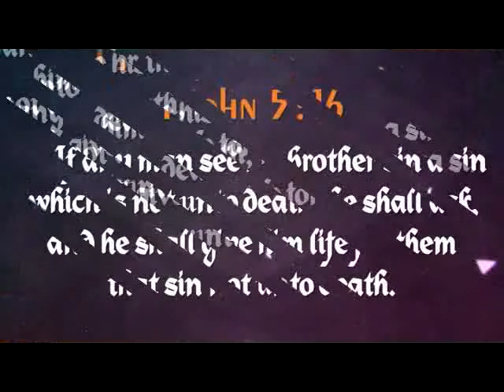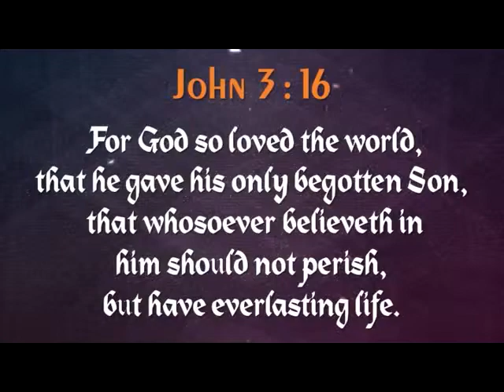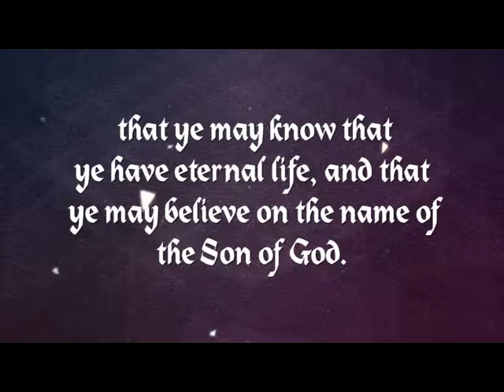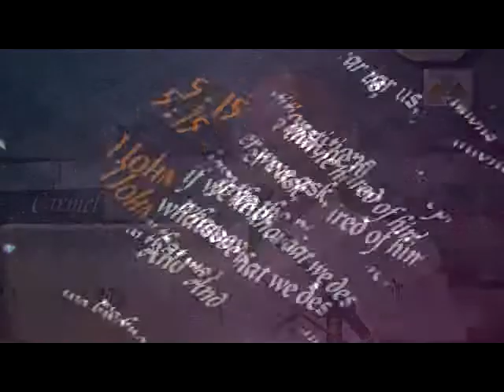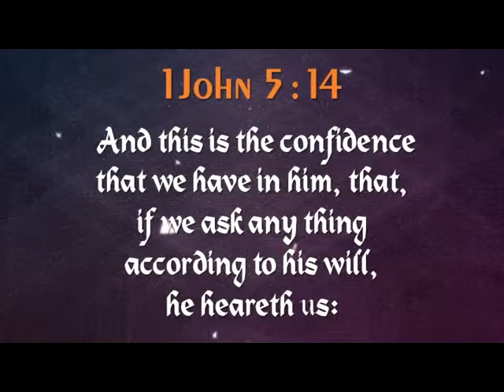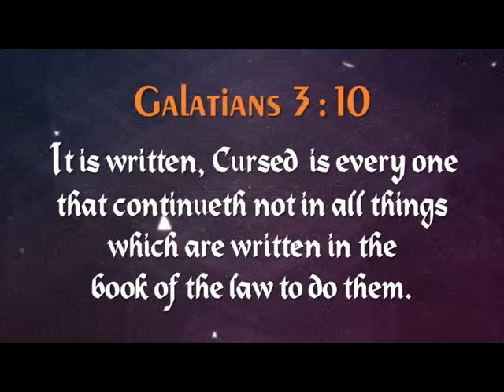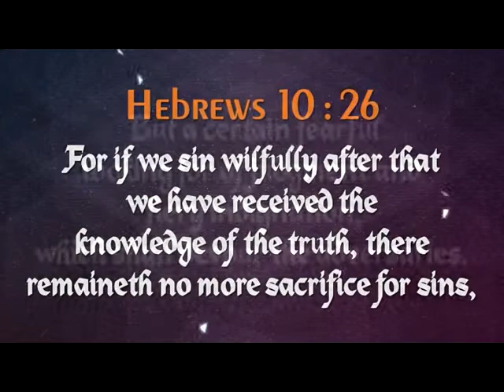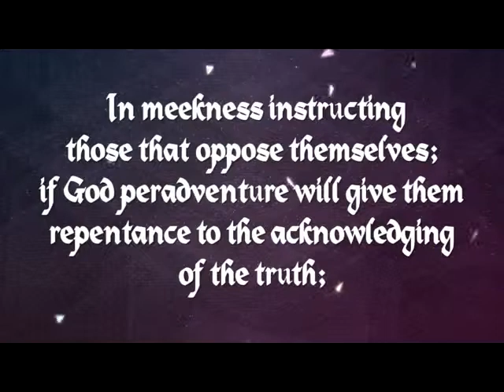My Brother | என் சகோதரனே | En Sagotharane | English | Pr. Robert Simon | Carmel Ministries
Message Title / தேவ செய்தி தலைப்பு: My Brother | என் சகோதரனே | En Sagotharane
Language / தேவ செய்தி மொழி: English | ஆங்கிலம்

Message Date / தேவ செய்தி நாள்: TOBEUPDATED

My Brother | என் சகோதரனே | En Sagotharane | ஆங்கில தேவ செய்தி | முனைவர் இராபர்ட் சைமன் | கர்மேல் ஊழியங்கள் | English Message | Pr. Robert Simon | Carmel Ministries

Our Address:
Carmel Christian Assembly
103, Brickkiln Road,
Purasawalkam,